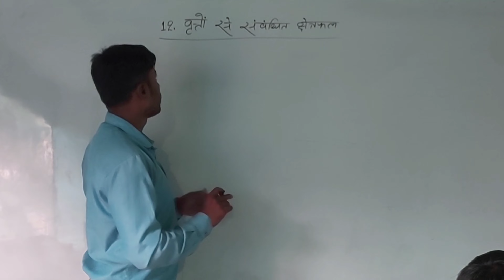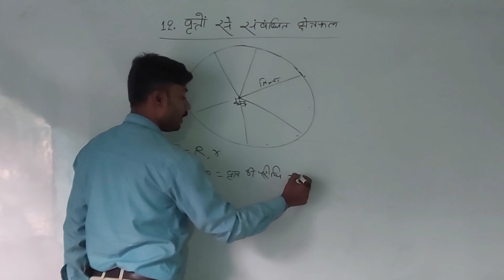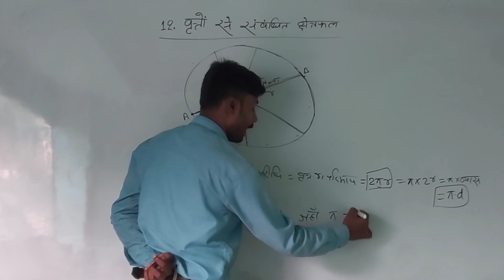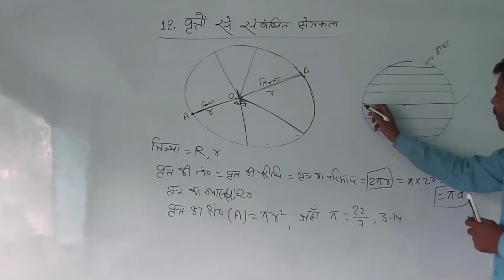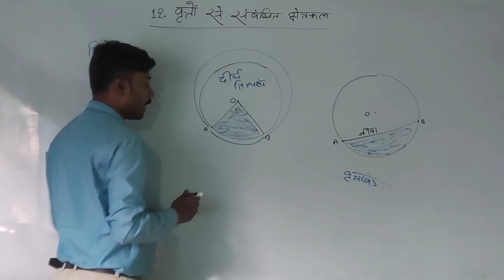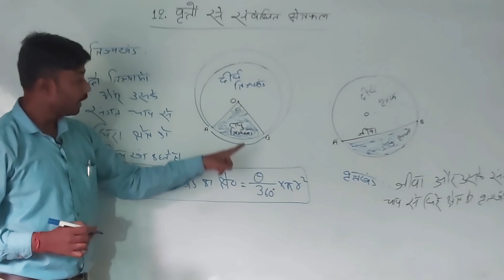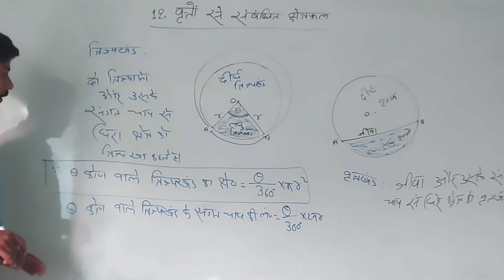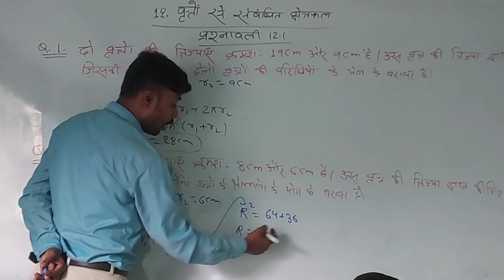वृत्तों से संबंधित क्षेत्रफल intro part 1 | class 10 math chapter 12 | Exercise 12.1 class 10 math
वृतों_से_संबंधित_क्षेत्रफल_class_10 _12.2
area_related_to_circles_class_10_exercise 12.3